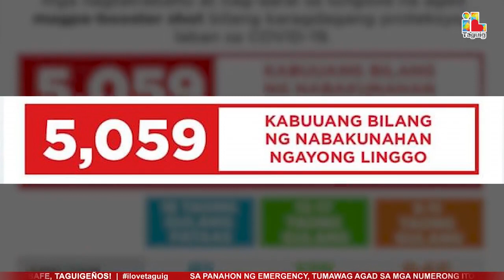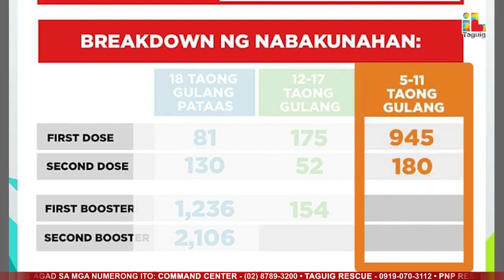TAGUIG CITY DAILY REPORT - OCTOBER 1, 2022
- WEEKLY COVID-19 VACCINATION REPORT (SEPTEMBER 26-30, 2022)